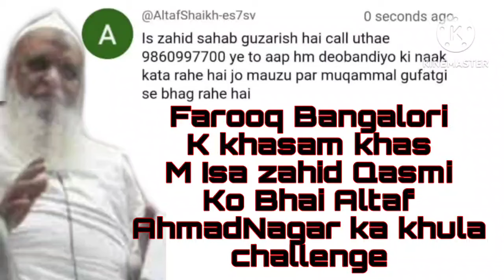Farooq Bangalori k Himayati M Isa zahid Qasmi Ko Bhai Altaf AhmadNagar ka khula challenge